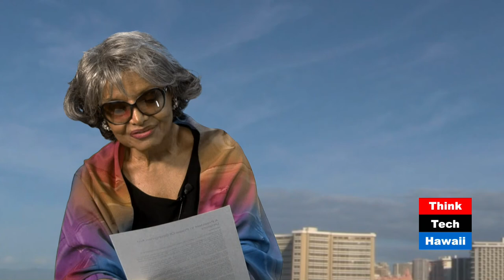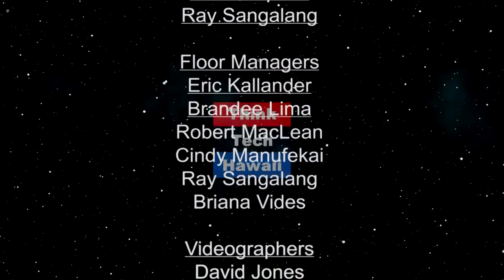Todays Nationalism - Fraud always comes before violence (Community Matters)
Dante wrote that fraud is worse than violence. Governments use fraud against its own people to get them into supporting wars. 177 million people killed because of governments during the 20th century. When the Spanish Civil War began, in 1936, fascism was on the march across Europe, as a new breed of strongman leader emerged from the horrors and economic ravages of the First World War and the Great Depression. Today we are again witnessing the rise of fascism with a new name, Nationalism.

With host, Marsha Joyner and her guest Beatriz Cantelmo.